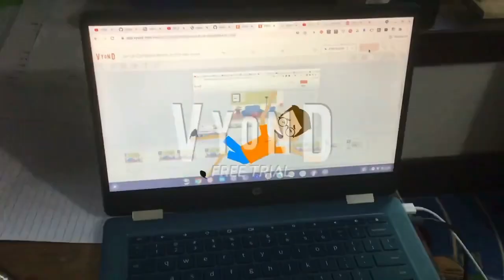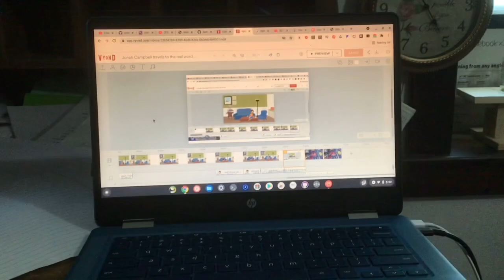Jonah Campbell travels to the real world and gets grounded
This video took about 2 days to make because I had to do lots of file converting and take action scenes in my house without my parents home.
Softwares used:
Vyond studio.
Videoleap.
Convertio
Cloudconvert (backup file converter for convertio)
ytmp3
this is my 1st Jonah Campbell gets grounded video. He also deserves it for cyberbullying kimela productions.